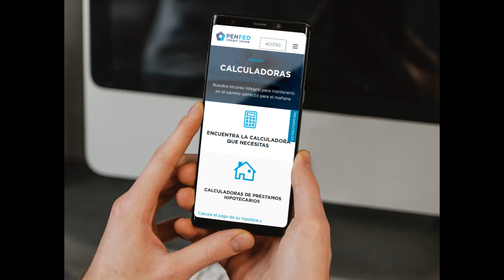Préstamo Personal Pentagono - Cómo Aplicar